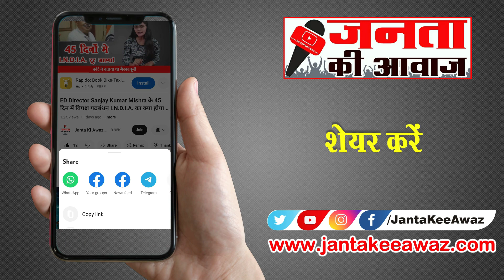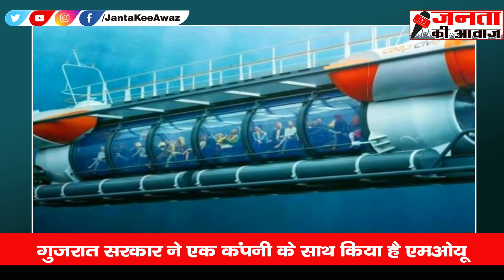Gujarat Submarine Tourism: श्रीकृष्ण की नगरी Dwarka में शुरू होगा Submarine Tourism